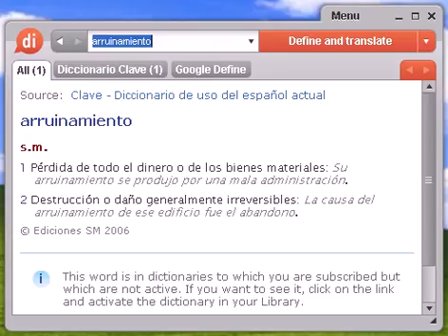Definición de arruinamiento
arruinamiento, diccionario, definición, significado, español, castellano, dixio, arruinamientos